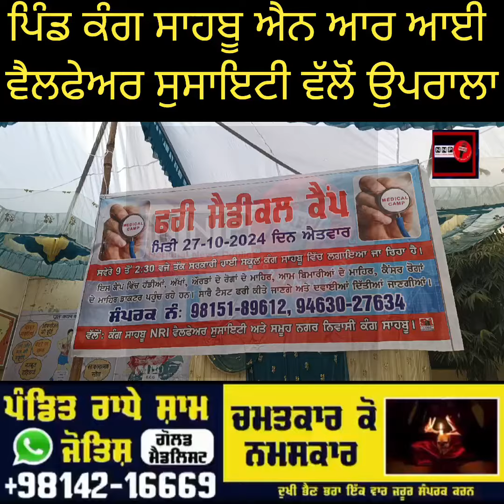ਪਿੰਡ ਕੰਗ ਸਾਹਬੂ ਐਨ ਆਰ ਆਈ ਵੈਲਫੇਅਰ ਸੁਸਾਇਟੀ ਵੱਲੋਂ ਵਿਸ਼ੇਸ਼ ਉਪਰਾਲਾ ਕੀਤਾ ਗਿਆ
ਪਿੰਡ ਕੰਗ ਸਾਹਬੂ ਐਨ ਆਰ ਆਈ ਵੈਲਫੇਅਰ ਸੁਸਾਇਟੀ ਵੱਲੋਂ ਅਤੇ ਪਿੰਡ ਵਾਸੀਆਂ ਦੇ ਸਹਿਯੋਗ ਸਦਕਾ ਵਿਸ਼ੇਸ਼ ਉਪਰਾਲਾ ਕੀਤਾ ਗਿਆ